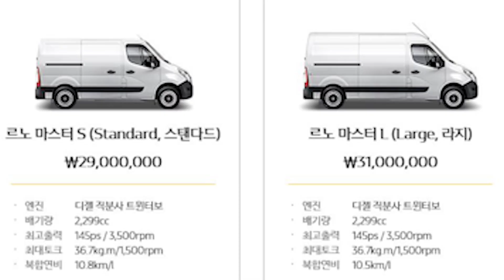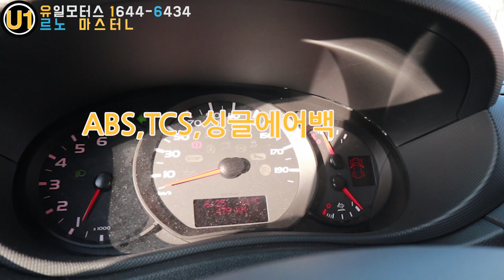[유일모터스 ]르노 마스터L 캠핑카 활용도 -솔라티 는 거들뿐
이번영상은 르노마스터 신차리뷰 입니다
우연적으로 촬영장소에 현대솔라티 있어서
외관을 담아 봤습니다 - 캠핑카 로 활용도 가 높은 차량입니다
너무 좋은차량 입니다
중고차구입 문의는 유일모터스

상담전화 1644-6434 지금 바로 문의하세요!